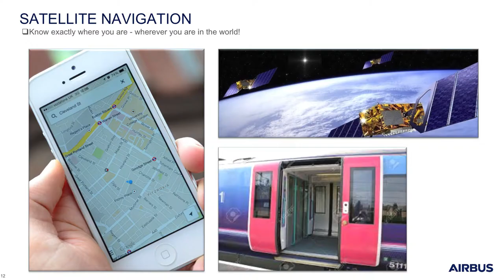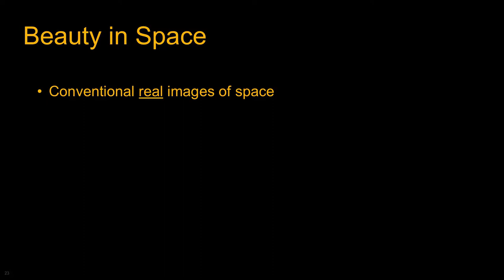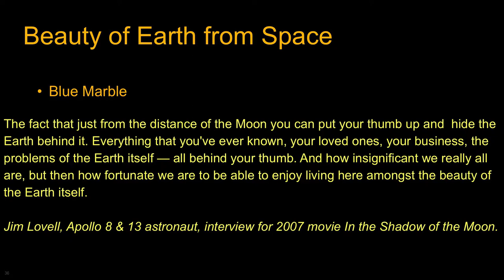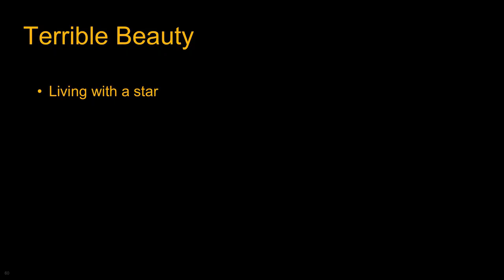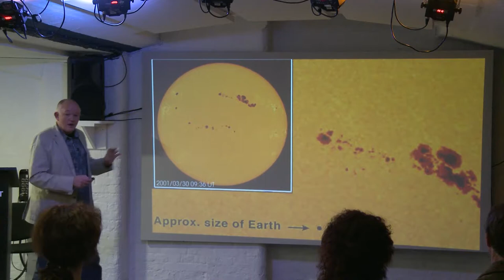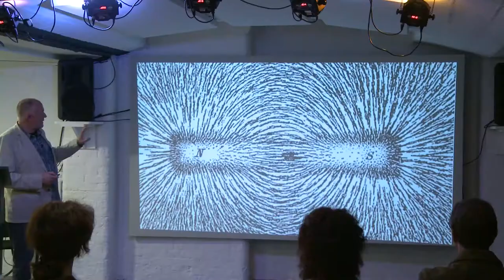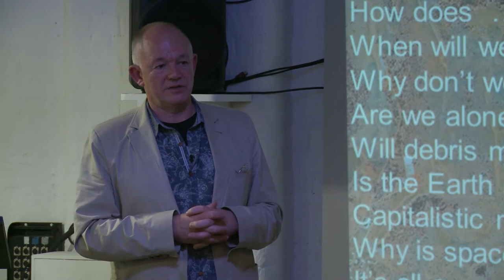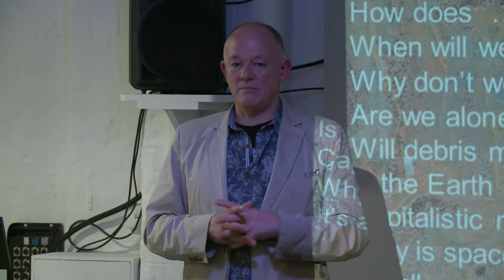Space For Humans Talk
Matthew Stuttard, one of the research contributors to Aleksandra Mir's Space Tapestry (on display at Modern Art Oxford 24 June - 12 November, 2017), hosted a talk on 29 June. Here you can watch him discussing the current and future uses of space on earth, highlighting aspects of beauty arising from Space phenomena and technologies.